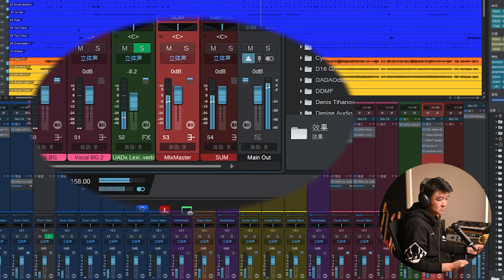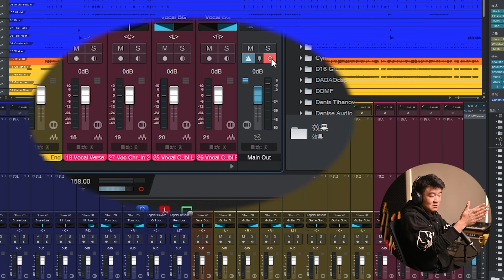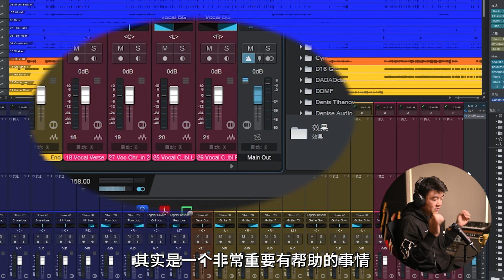【Back to MONO】多尝试这个方法让你的混音更进一步